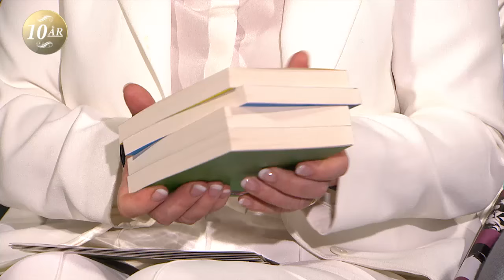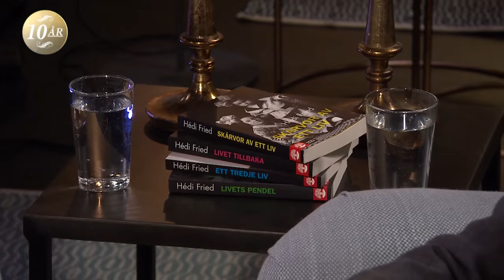"Trodde aldrig att jag skulle överleva koncentrationslägret" - Malou Efter tio (TV4)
Malou Efter tio i TV4 från 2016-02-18: Hédi Fried fann trygghet i sin syster när de båda spärrades in i nazisterna utrotningsläger. Idag är hon en av de få överlevande som kan berätta om hur vardagslivet för Ungerns judiska befolkning steg för steg förändrades.